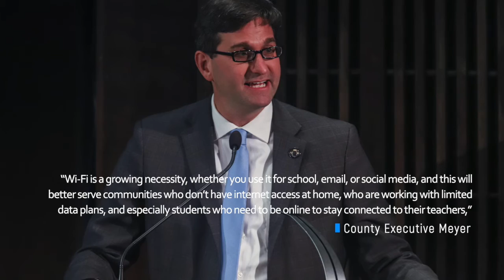COUNTY EXECUTIVE MEYER LAUNCHES ‘DRIVE-THRU’ WI-FI HOTSPOTS ACROSS NEW CASTLE COUNTY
“Wi-Fi is a growing necessity, whether you use it for school, email, or social media, and this will better serve communities who don’t have internet access at home, who are working with limited data plans, and especially students who need to be online to stay connected to their teachers,” County Executive Meyer said.

Locations available on Monday, March 30 are:

NCC Government Center (87 Reads Way, New Castle 19720)
NCC Gilliam Building (77 Reads Way, New Castle 19720)
Garfield Park PAL (26 Karlyn Dr, New Castle DE 19720)
Banning Park Maintenance Base (102 Middleboro Rd, Wilmington, 19804)
Kimberton Police Academy (201 Kimberton Drive, Newark 19713)
EMS Base 5 Parking Lot (North Broad Street, Middletown)
Kirkwood Library (6000 Kirkwood Hwy, Wilmington, DE)
Bear Library rear parking lot (101 Governors Place, Bear)

📸🎥🎬 by WITN Producers Saquan Stimpson